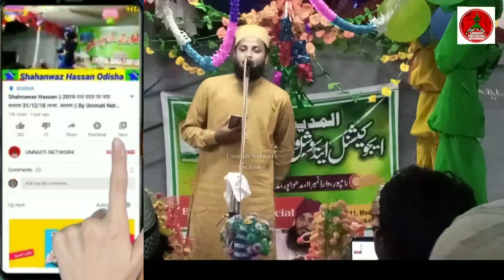Amir Hamza Barque Nepali || Ya Hussain Ya Hussain 2020 【 दिल झुम ऊठा सुनकर 】 At Rampur 5/10/2020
📹Vedio Recording By - Uammati Network...

📹Vedio - Efx = Md Tausif Reja

🎙 Voice -- Amir Hamza Barque Nepali

  FROM _ UMMATI NETWORK ∆∆ Click √√√

Vedio ko jayada se jayada share kijiye or apne dosto tak pahuchaye LIKE COMMENT.

...Ummati Network ... 🔊

. HD RECORDING .. UMMATI NETWORK ..

££¢¢¢¢¥¥¥ \\\ More Information For Ummati Network please Contact ..€€€€€

Recording By Ummati Network

Shahnawaz Hassan
ZamZam Fatehpur

Shakil Nanpuri
Akhtar Raza Gazali Sitamarhi
Asghar Imam Aaswi Madhwapuri
Sanaullah Jamali Koderma
Arshad Raza Barkati Madhubani
Kalim Raza Danish Muzaffarpur
Akmal Vaishali
Md Nasruddin Akmal Champarani
ZamZam Vaishali
Qaisar Vaishalvi
Sagar Ziya kolkattwi
Mast Bareilly
Akhtar Raza Afzali
Jabbir Akhtar Siraji
Aslam Raza Faizi Madhubani
Qasim Gangorwi
Shabbir Ashtar Madhubani
Asghar Imam Aaswi
Muztaba Raza Khan Bareilly Sharif
Danish Raza Sursand
Ali Haidar Faizi Lakhanpuri
Dilnawaz Akhtar Sitamarhi
Azhar Rizwi Nepali